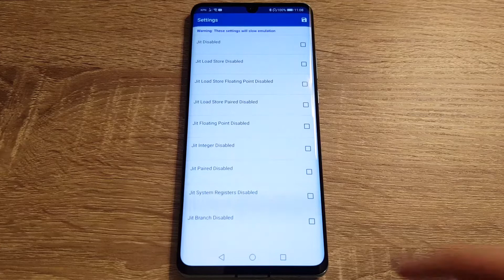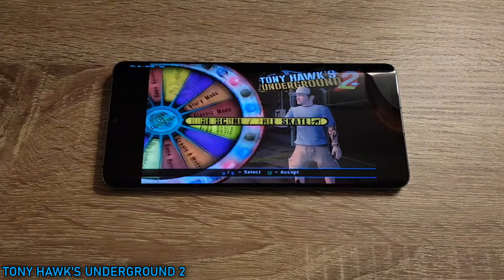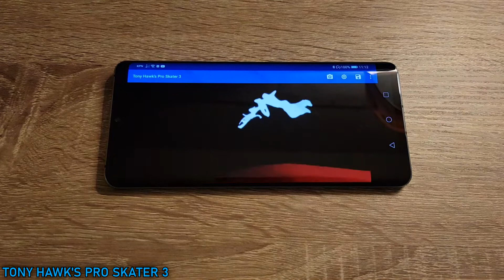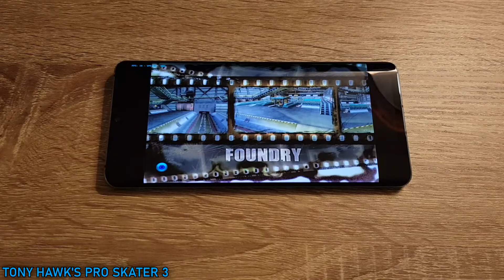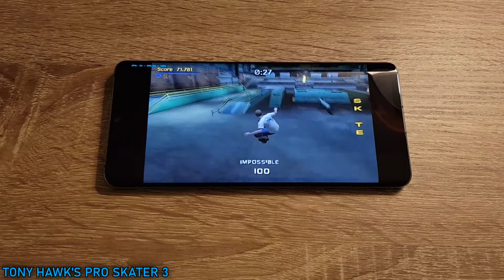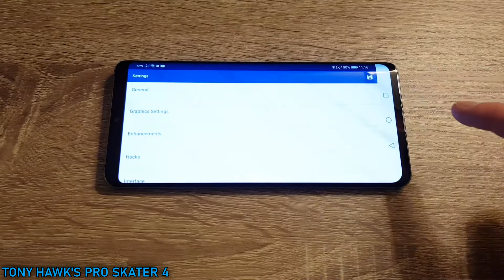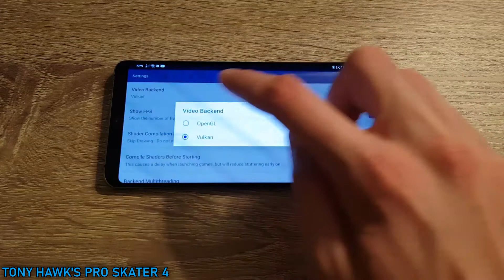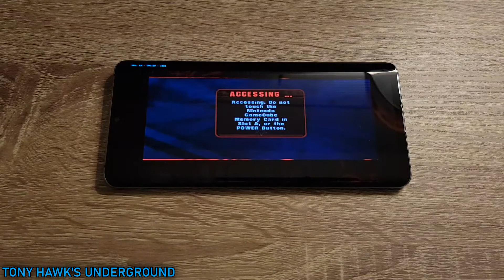Huawei P30 Pro (Kirin 980) - THPS3 / THPS4 / THUG / THUG2 - Dolphin Emulator MMJ - Test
Dolphin Emulator MMJ (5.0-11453) test on Huawei P30 Pro (Kirin 980, 6GB RAM).

Tested games: Tony Hawk's Pro Skater 3, Tony Hawk's Pro Skater 4, Tony Hawk's Underground, Tony Hawk's Underground 2